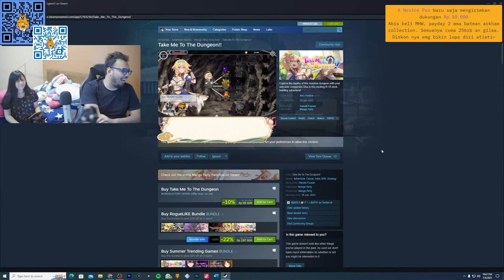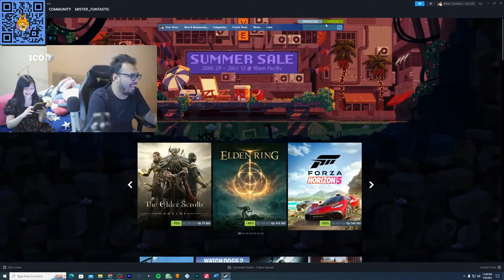Bawa aku pergi ke dungeon (Gema Show Clip)